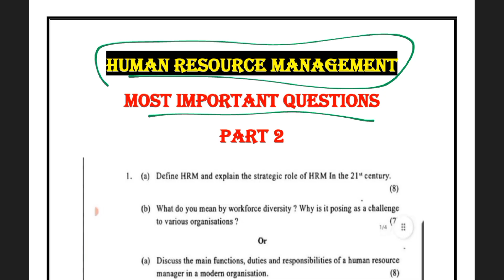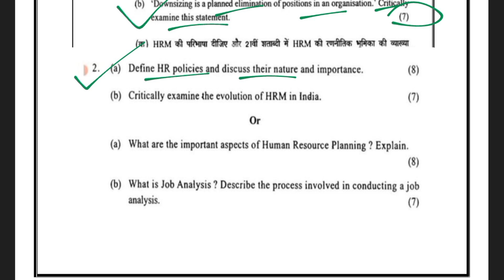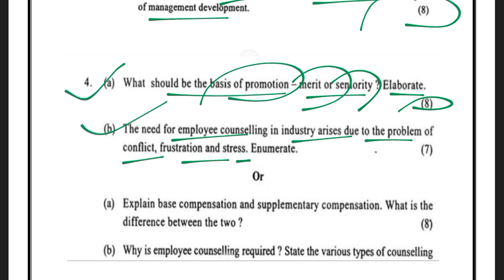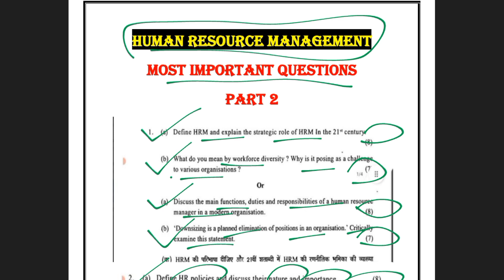Most Important Questions l Human Resource Management l Part 2 l Semester 2 Exams l B Com l DU l